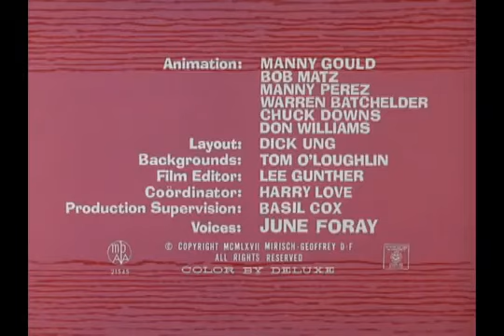La Pantera Rosa Felicidades es Rosa